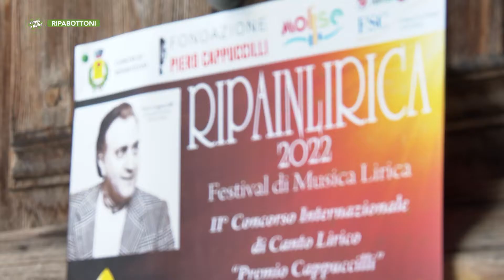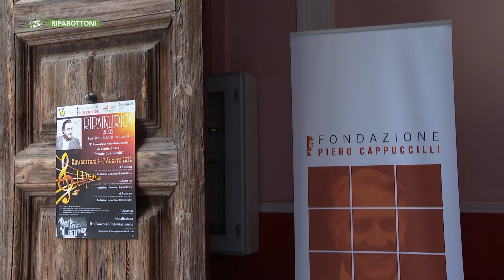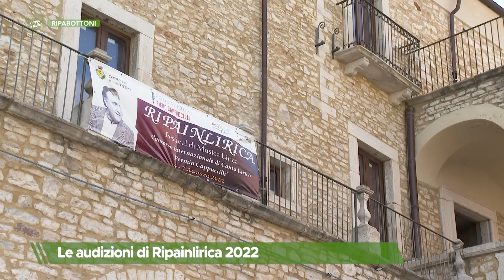Ripabottoni - Le audizioni di Ripainlirica 2022 - Puntata 7961 - 03 -Viaggio in Molise - Telemolise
Ripabottoni - Le audizioni di Ripainlirica 2022  - Puntata 7961 - 0 -Viaggio in Molise - Telemolise